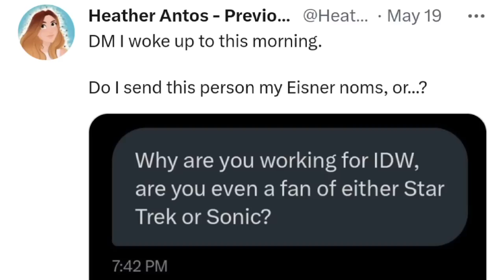CLOWNED BY CLOWNS- Why Would You Want To Win An Award That Heather, Mags, Or Joe Was Nominated For?